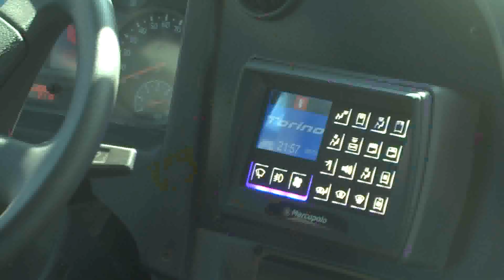Prefeitura e União Transportes Colocaram 20 Novos ônibus Para Atender a população de VG